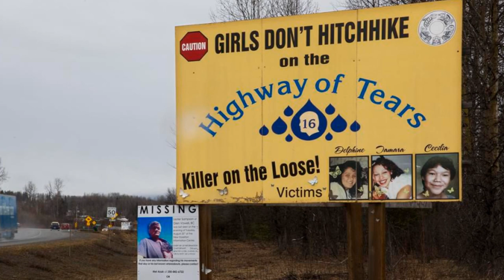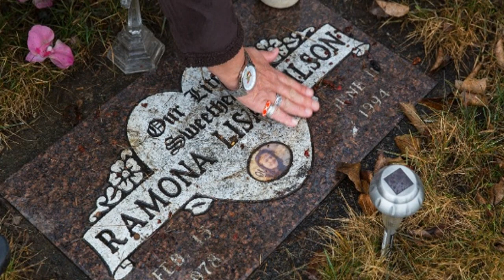A RODOVIA DAS LAGRIMAS E OS INUMEROS CASOS NAO SOLUCIONADOS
Hoje falamos um pouco sobre a triste fama que a Rodovia 16, que é uma estrada asfaltada com cerca de 725km e que é muito remota leva.
Ela é conhecida como Estrada das lágrimas (Highway of Tears) devido aos grandes casos de desaparecimentos e mortes que aconteceram em sua extensão.
Aqui vai uma lista de meninas assassinadas na rodovia
• Gloria Moody - 27, assassinada perto de Williams Lake, outubro de 1969
• Micheline Pare - 18, assassinada perto de Hudson's Hope, julho de 1970
• Helen Claire Frost - 15, desaparecida do príncipe George, outubro de 1970
• Jean Virginia Sampare - 18, desaparecida de Hazelton, outubro de 1971
• Gayle Weys - 19, assassinado perto de Clearwater, outubro de 1973
• Pamela Darlington - 19, assassinada em Kamloops, novembro de 1973
• Coleen MacMillan - 16, assassinado perto de Lac La Hache, agosto de 1974
• Monica Ignas - 15, assassinada perto de Terrace, dezembro de 1974
• Mary Jane Hill - 31, assassinada no príncipe Rupert, março de 1978
• Monica Jack - 12, assassinada perto de Merritt, maio de 1978
• Maureen Mosie - 33 anos, assassinada perto de Salmon Arm, maio de 1981
• Jean May Kovacs - 36, assassinado em Prince George, outubro de 1981
• Roswitha Fuchsbichler - 13, assassinada em Prince George, novembro de 1981
• Nina Marie Joseph - 15, assassinada em Prince George, agosto de 1982
• Shelley-Anne Bascu - 16, desaparecida de Hinton, maio de 1983
• Alberta Gail Williams - 24, assassinada perto de Prince Rupert, agosto de 1989
• Cecilia Anne Nikal - 15, desaparecida de Smithers, outubro de 1989
• Delphine Anne Nikal - 15, desaparecida de Smithers, junho de 1990
• Theresa Umphrey - 38, assassinada perto de Prince George, fevereiro de 1993
• Marnie Blanchard - 18, assassinada perto de Prince George, março de 1993
• Ramona Lisa Wilson - 16 anos, assassinada perto de Smithers, junho de 1994
• Roxanne Thiara - 15, assassinada perto de Burns Lake, novembro de 1994
• Alishia Leah Germaine - 15, assassinada em Prince George, novembro de 1994
• Lana Derrick - 19, desaparecida de Terrace, outubro de 1995
• Deena Braem - 16, assassinada perto de Quesnel, setembro de 1999
• Monica McKay - 18, assassinada no príncipe Rupert, dezembro de 1999
• Nicole Hoar - 24 anos, desaparecida do príncipe George, junho de 2002
• Mary Madeline George - 25 anos, desaparecida do príncipe George, julho de 2005
• Tamara Lynn Chipman - 22, desaparecida do príncipe Rupert, setembro de 2005
• Aielah Saric Auger - 14, assassinado em Prince George, fevereiro de 2006
• Beverly Warbick - 20, desaparecida do príncipe George, junho de 2007
• Bonnie Marie Joseph -  32, desaparecida de Vanderhoof, setembro de 2007
• Jill Stacey Stuchenko - 35, assassinada perto de Prince George, outubro de 2009
• Emmalee Rose McLean - 16, assassinada em Prince Rupert, abril de 2010
• Natasha Lynn Montgomery - 23, assassinada em Prince George, agosto de 2010
• Cynthia Frances Maas - 35, assassinada perto de Prince George, setembro de 2010
• Loren Dawn Leslie - 15, assassinada perto de Prince George, novembro de 2010
• Madison “Maddy” Scott - 20, desaparecida perto de Vanderhoof, maio de 2011
• Imaculado “Mackie” Basil - 26, desaparecido perto de Fort St. James, junho de 2013
• Anita Florence Thorne - 49, desaparecida do príncipe George, novembro de 2014
• Roberta Marie Sims - 55, desaparecida de Prince George, maio de 2017
• Frances Brown - 53, desaparecido perto de Smithers, outubro de 2017
• Chantelle Catherine Simpson - 34, Morte Suspeita em Terrace, julho de 2018
• Jessica Patrick - 18, Assassinado perto de Smithers, setembro de 2018
• Cynthia Martin - 50, desaparecida perto de Hazelton, dezembro de 2018

Gostaríamos de deixar bem claro aqui que a nossa intenção não é de forma alguma denigrir a imagem de nenhum dos envolvidos/citados no vídeo e que esse vídeo tem apenas o intuito de oferecer informações encontradas na própria internet.
Desde já pedimos o seu Like e inscrição no canal que nos ajuda muito a crescer e nos motiva ainda mais para continuar postando novos vídeos.
Sabe de alguma curiosidade que não falamos no vídeo? Deixe aí nos comentários que será muito bacana interagir com vocês! ♥